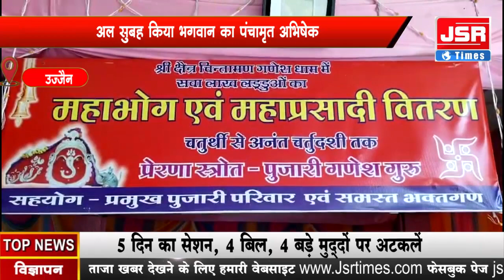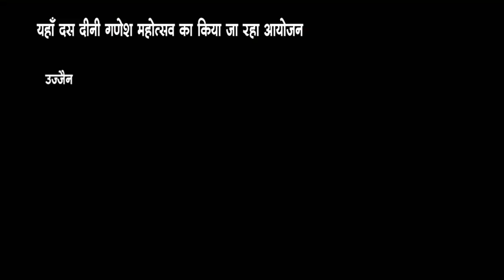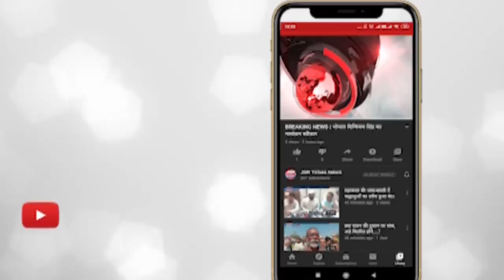उज्जैन चिन्तामण गणेश मंदिर में सुबह से लगा भक्तो का ताँता।